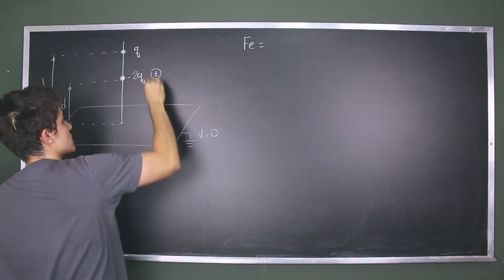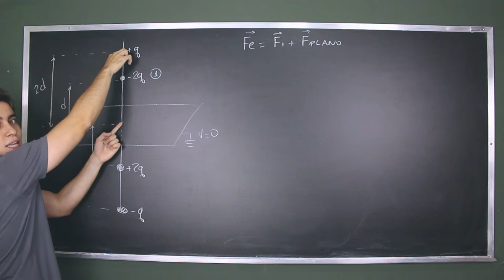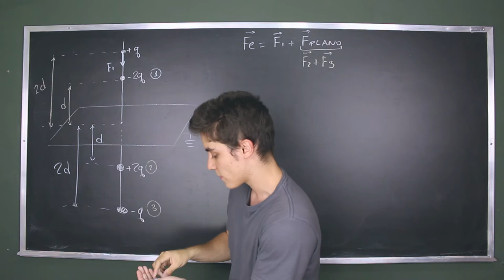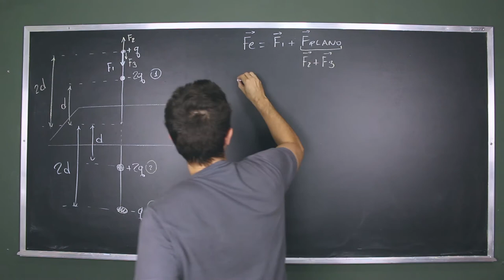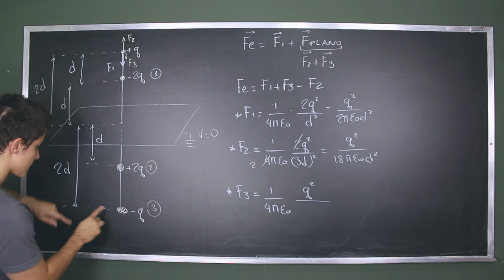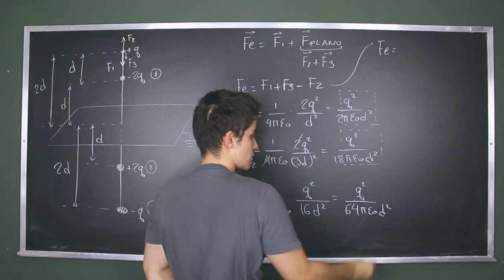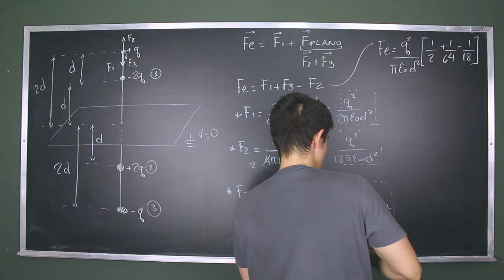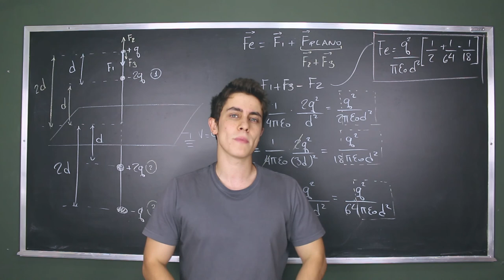MI03 | Método das Imagens - Exercício